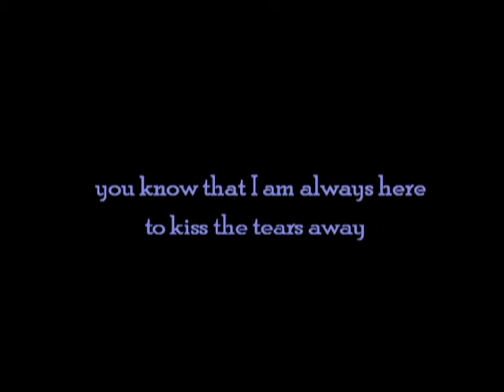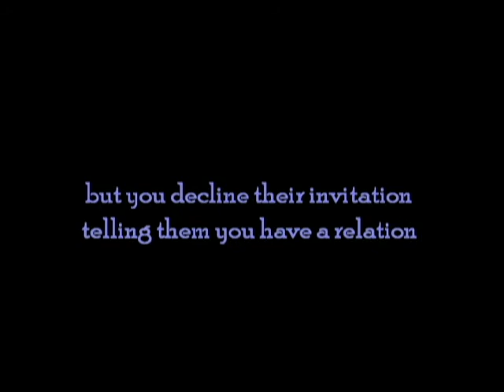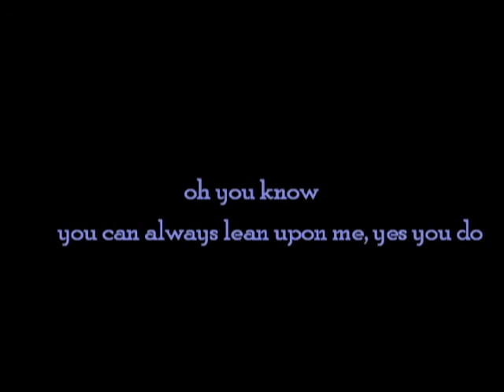Nobody Loves You by Duncan Wells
Performed by 4 Men In A Tub. I used to sing this song around the house a lot when I first wrote it because it used to annoy Theresa when I referred to myself as the "sweetest guy" she ever knew. plus, I knew she was flattered by the song.